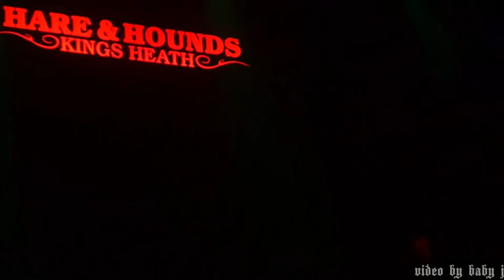Blancmange-WAVES-Live @ Hare & Hounds, Birmingham, UK, March 8, 2018